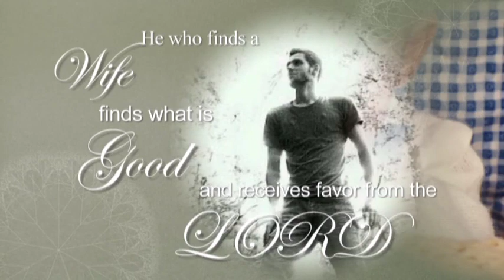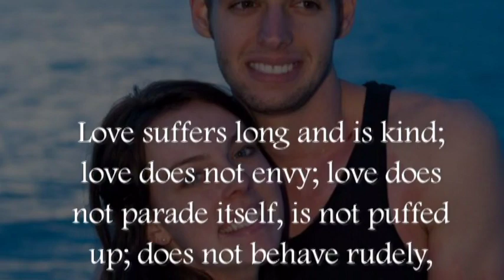Stephan & Rebekah - Wedding Montage